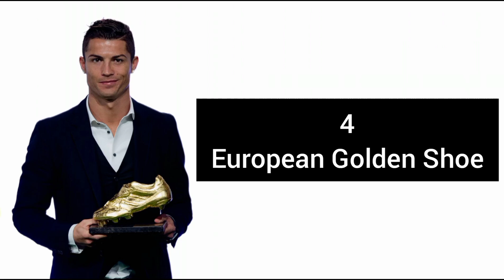Happy Birthday ► Cristiano Ronaldo 2022 ● HD